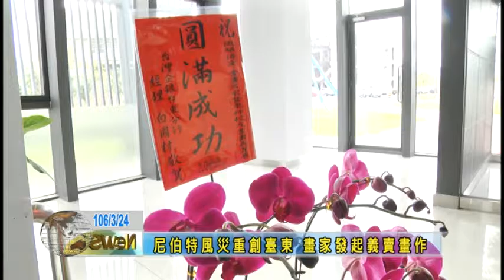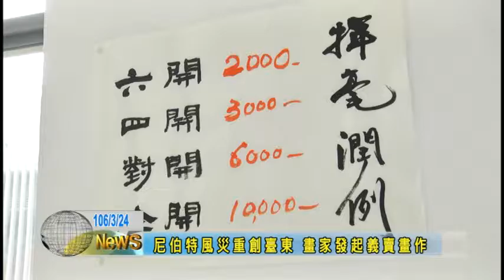170324-首辦釋迦保險農民觀望 農委會東辦：保障收入